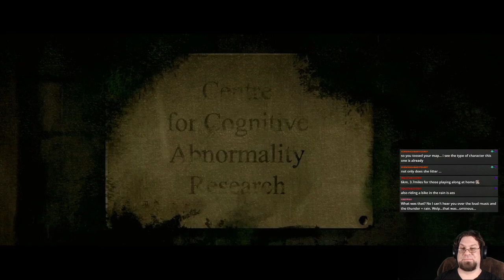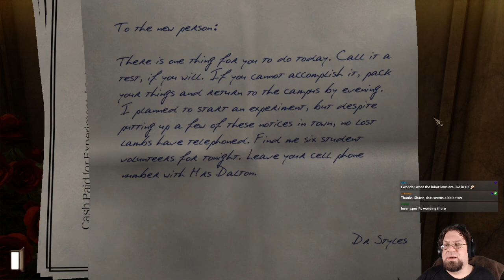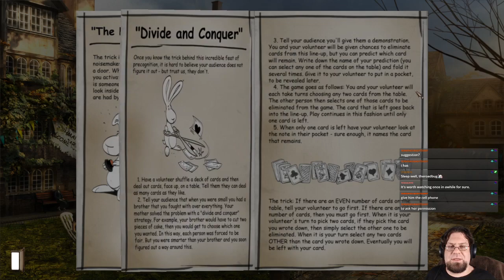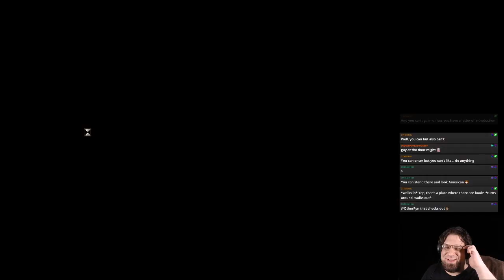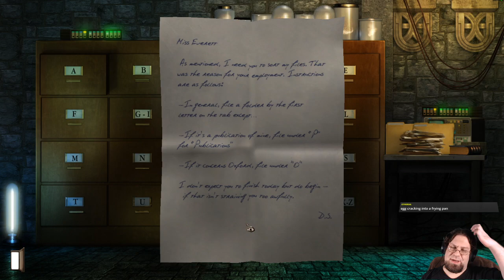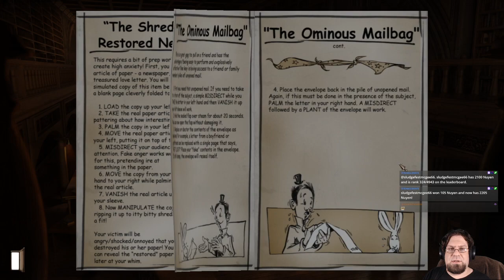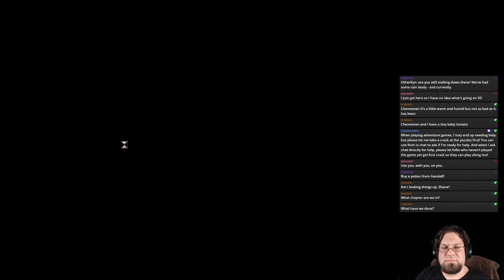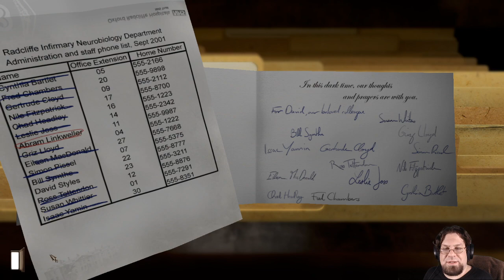Gray Matter part 1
0:00:00 Chapter 1
3:16:38 Chapter 2